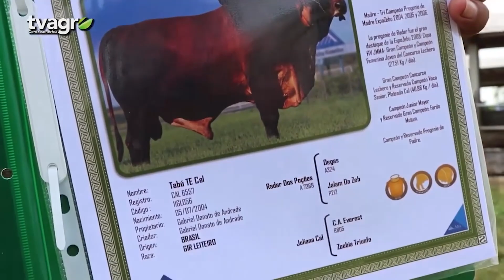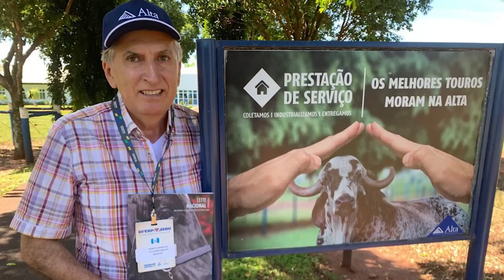Hacienda la Selva, icono de producción lechera tropical